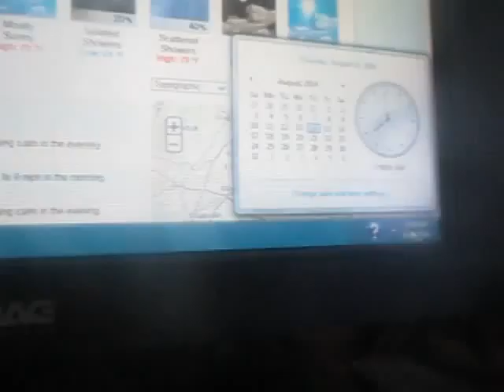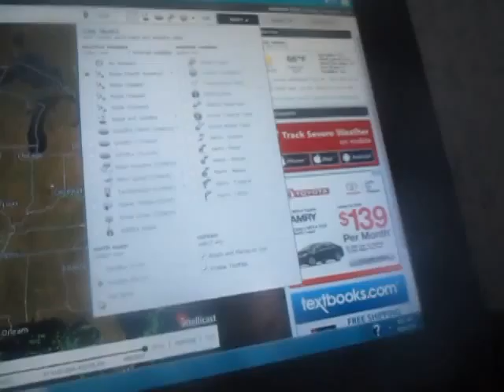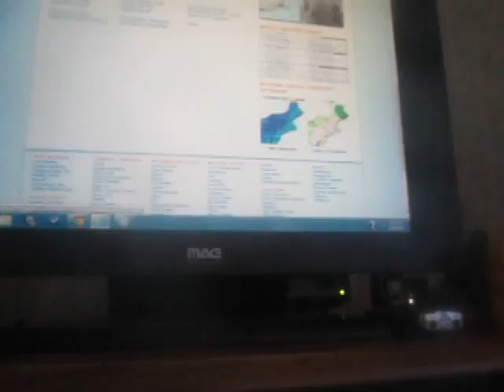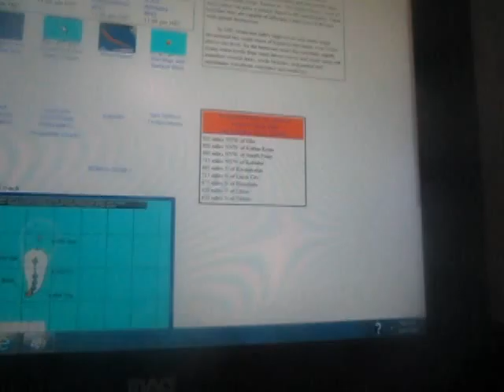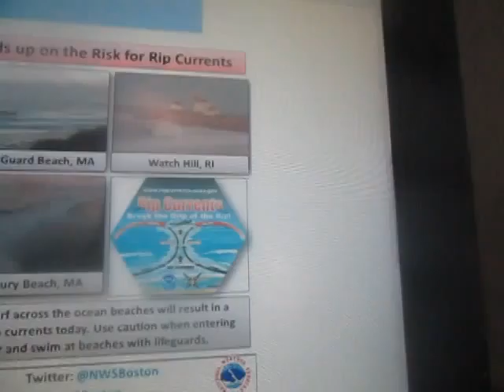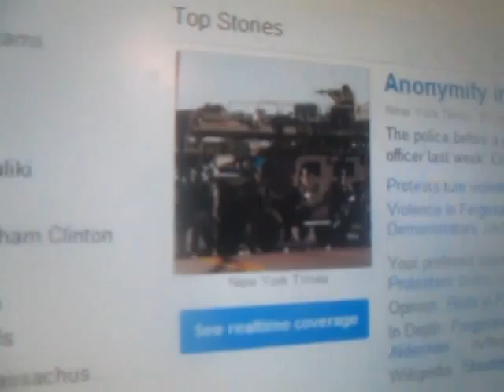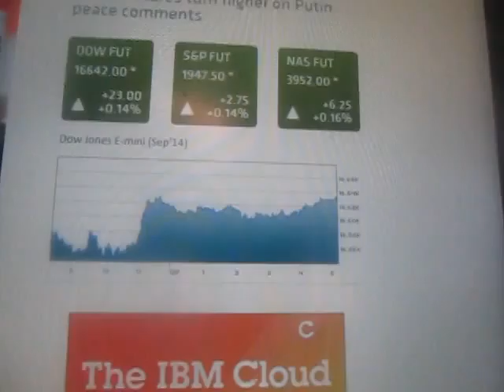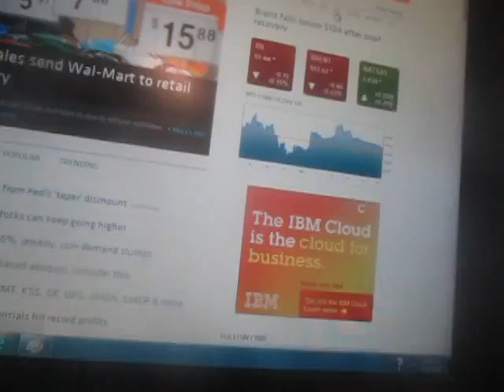Weather Magician and Peter Channel News: The Morning Report: Thursday August 14, 2014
A summary of this morning's weather picture and the traffic report and the news headlines and the Morning Stock Market Report